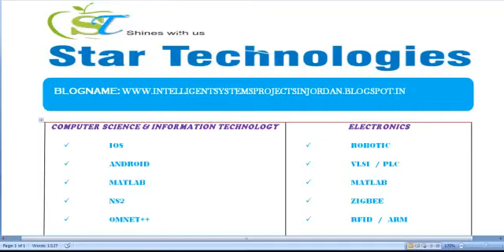INTELLIGENT SYSTEMS,MODELLING AND SIMULATION PROJECTS IN JORDAN